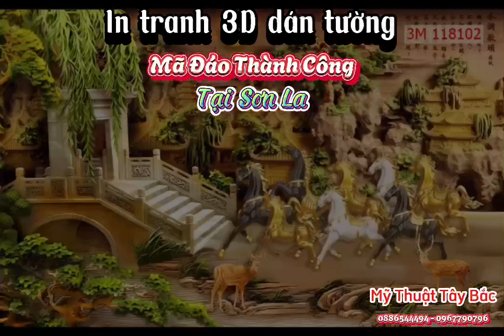In tranh 3D dán tường mã đáo thành công tại Sơn La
Đặt in tranh 3d dán tường mã đáo thành công trên đa dạng chất liệu: giấy dán tường, decal dán tường, vải lụa dán, vải decal,... cùng MỸ THUẬT TÂY BẮC - nhận tư vấn và hỗ trợ báo giá in tranh 3D dán tường tại thành phố Sơn La.
In tranh Mã Đáo Thành Công - chúc cho người làm kinh doanh thành công
In tranh 3D dán tường mã đáo thành công nổi bật không gian trang trí với hình ảnh ngựa mã đáo thành công sống động, mang đến sinh khí, tài vượng cho không gian nhà ở, đặc biệt là phòng khách.
Mã đáo thành công - dịch nôm na có nghĩa là "có ngựa sẽ thành công", "ngựa về ắt sẽ thành công", bởi khi xưa, ngựa là phương tiện di chuyển chính, mỗi cuộc giao thương là hàng năm, hàng mấy tháng trời mới quay trở về nhà. "Mã đáo" hay "ngựa về" ẩn dụ cho cuộc giao thương thành công, bình an.
Ngày nay, bức tranh mã đáo thành công được sinh động hóa qua hình ảnh 3D - cùng lựa chọn mẫu tranh 3D dán tường mã đáo thành công phù hợp với phong cách ngôi nhà của bạn nào!
In tranh 3d dán tường mã đáo thành công phong cách sơn sơn thiếp vàng
In tranh dán mã đáo thành công 3D giả ngọc
In giấy dán tường hình con ngựa phong cách hiện đại
Mẫu mã tranh 3D dán tường mã đáo thành công đa dạng, chất liệu bền, đẹp. Thiết kế theo yêu cầu, chọn mẫu theo phong cách, sở thích.
Hơn hàng trăm mẫu tranh 3D dán tường mã đáo thành công được chọn lọc kỹ càng, mẫu tranh 3D mã đáo thành công độc đáo, hiện đại, phong cách mới không nhàm chán, hình 3D sắc nét như thật.
Liên hệ đặt in tranh 3D dán tường mã đáo thành công tại Sơn La cùng Mỹ Thuật Tây Bắc ngay hôm nay, nhận tư vấn chu đáo và hỗ trợ đặt in tranh dán tường 3D theo yêu cầu
- Sản phẩm vẽ tranh của chúng tôi : trà chanh bụi phố, trà chanh the led, trà chanh saturday, trà chanh chill, trà chanh tmore, trà chanh ti'o, trà chanh Uni... cà phê lơ mơ, cà phê sla...
- Liên tục tuyển các bạn biết vẽ - đam mê - chăm chỉ - biết lắng nghe và sẽ được đào tạo !
-Tư vấn - thiết kế miễn phí theo yêu cầu 24/24 .
Page : Mỹ Thuật Tây Bắc
🏠 Địa chỉ :
- Cs1: Ngã 3 trại ong - Tp Sơn La
- Cs2: Đối diện trại giam - Tp Sơn La
- Cs3: 827 Lê Duẩn - Chiềng Sinh - Tp Sơn La
©️Bản quyền thuộc về Mỹ Thuật Tây Bắc
©️Copyright by Mỹ Thuật Tây Bắc Production ☞ Do not Reup